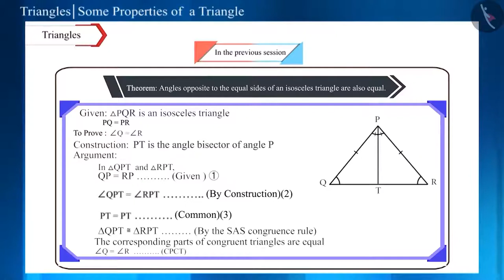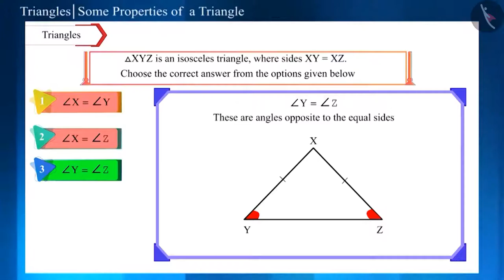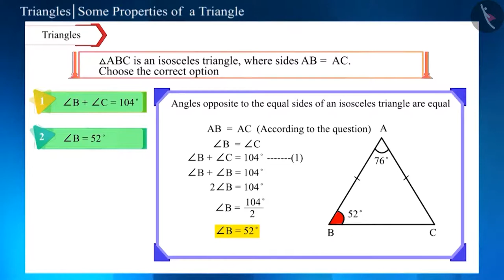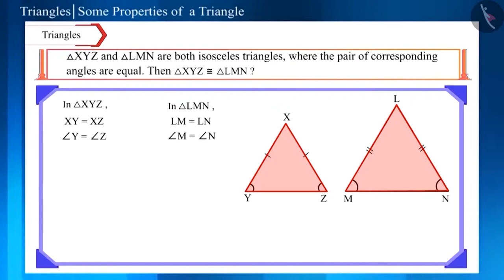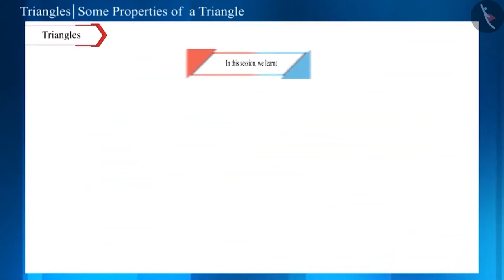Class 9 maths chapter 7 - "Triangles" (Part 12) cbse ncert